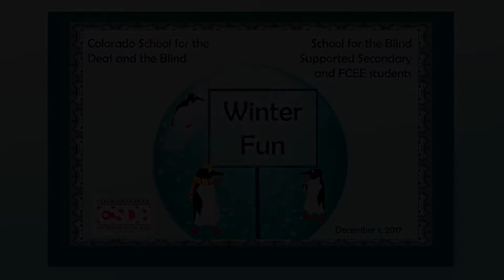School for the Blind Winter Program - 12/1/17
Trimmed